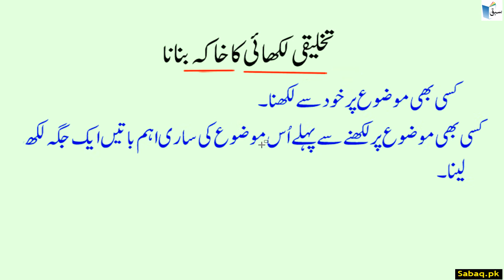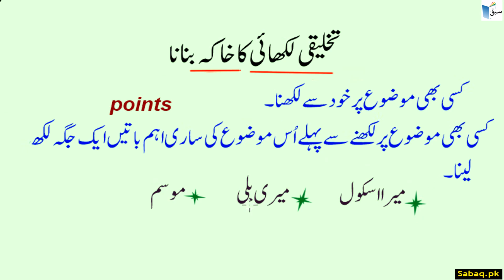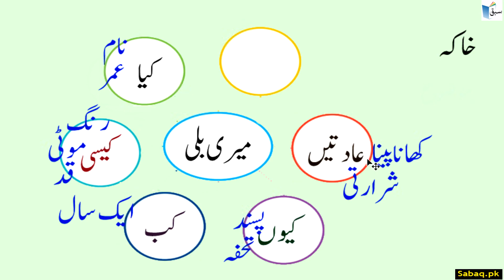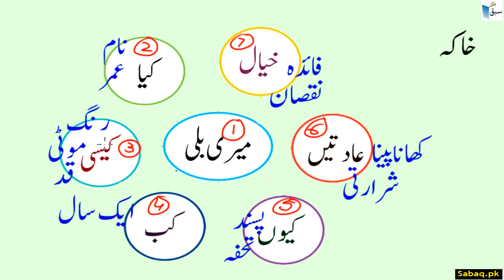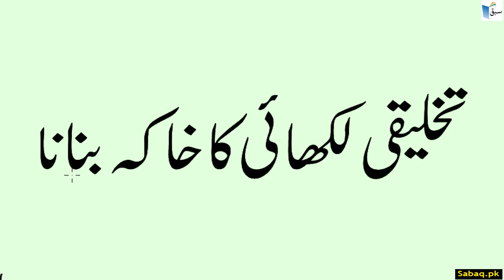Mind Mapping In Urdu Creative Writing تخلیقی لکھائی کا خاکہ بنانا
This video is about: Mind Mapping In Urdu Creative Writing تخلیقی لکھائی کا خاکہ بنانا. Practice tests and free video lectures for Physics, Chemistry, Biology, Math’s, Computer Science, English & more subjects are also available at Sabaq.pk. So, subscribe to Sabaq.pk/Sabaq Foundation now and get high marks in your exams.

CLASSES WE COVER AT SABAQ.PK / SABAQ FOUNDATION:

1. KG
2. Class 1
3. Class 2
4. Class 3
5. Class 4
6. Class 5
7. Class 6
8. Class 7
9. Class 8
10. Class 9
11. Class 10
12. Class 11
13. Class 12
14. Class 13
15. Class 14
16. MCAT
17. ECAT
18. CSS

BOARDS WE COVER AT SABAQ.PK / SABAQ FOUNDATION:

1. FBISE
2. Sindh Board
3. KP Board
4. Balochistan Board
5. Cambridge

STUDY MATERIAL WE OFFER AT SABAQ.PK / SABAQ FOUNDATION:

1. Physics Lectures
2. Chemistry Lectures
3. Mathematics Lectures
4. Biology Lectures
5. English Lectures
6. General Science Lectures
7. Computer Science Lectures
8. General Math Lectures
9. Accounting Lectures
10. Statistics Lectures
11. Advance Accounting Lectures
12. Cost Accounting Lectures
13. Practice Tests
14. Physics Practical
15. Chemistry Practical